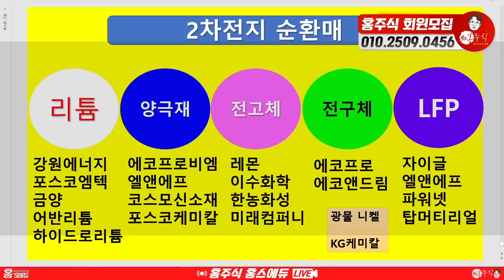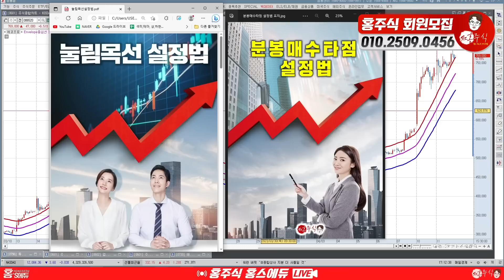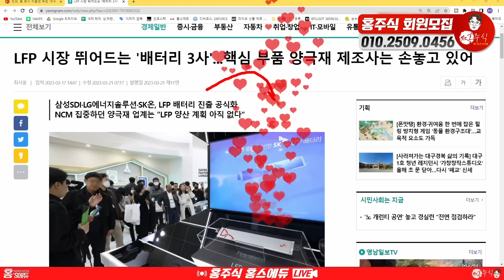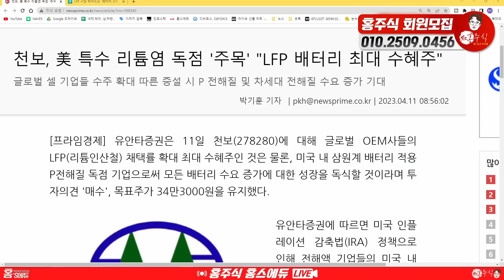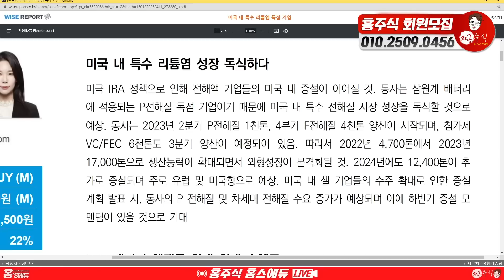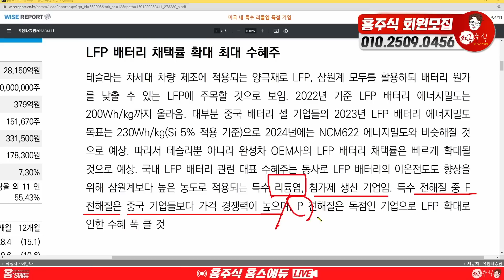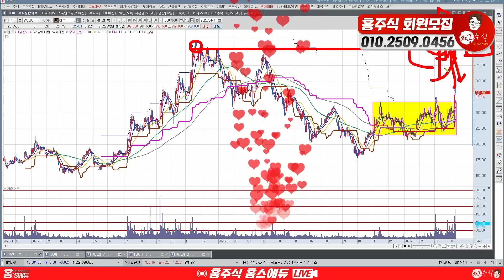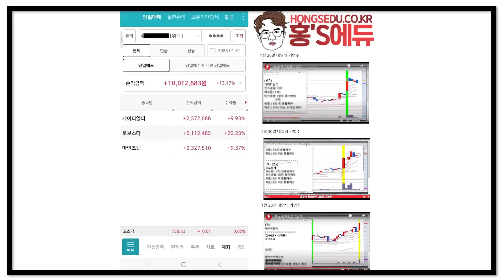에코프로 다음2차전지 '이 주식'1000% 상승! 이제 시작입니다.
에코프로 다음
2차전지 '이 주식'
1000% 상승
이제 시작입니다.

00:00 에코프로
05:30 천보